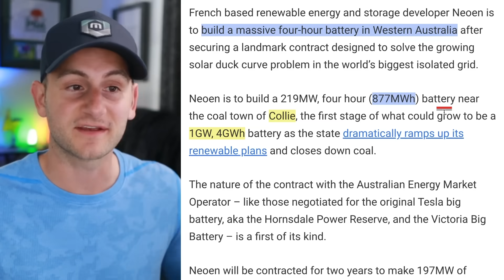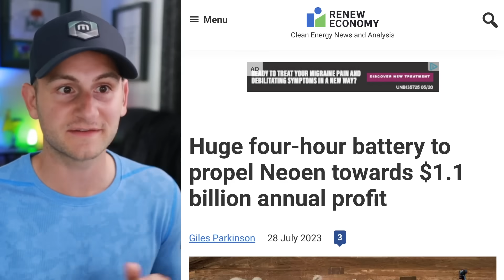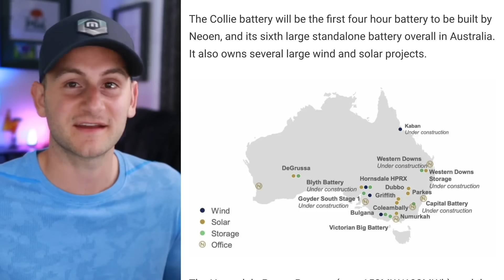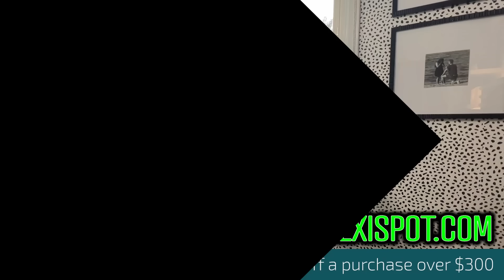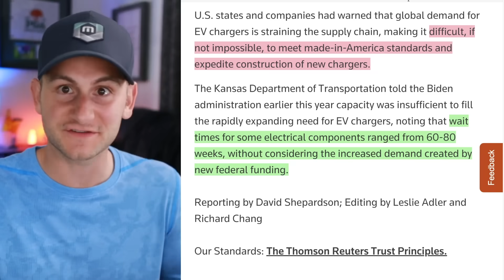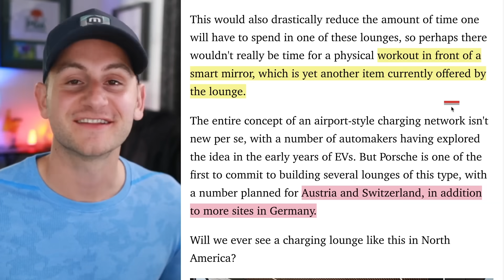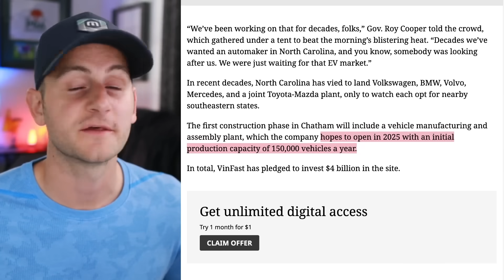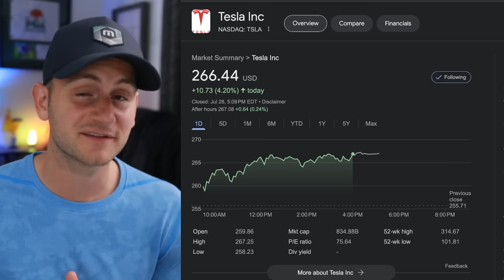The Signal This Tesla Customer Just Sent / RJ Scaringe Interview / Chinese EV Market Disruption ⚡️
00:00 - EV Demand

00:30 - Tesla Customer Signal

4:12 - Demo Drive Credits

4:53 - My Wife Drops In (Flexispot)

6:36 - Project Highland

6:51 - Tesla India

7:30 - EV Charger Dilemma

8:42 - Purpose Built Facility Opens

9:09 - Another V4 Station Opens

9:24 - False Alarm Giga Texas

9:44 - Porsche Charging Lounges

10:37 - RJ Scaringe Interview

11:45 - Vinfast Factory

12:23 - China EV Disruption